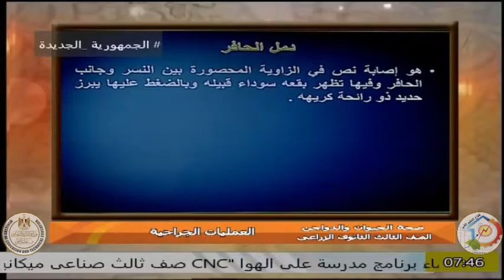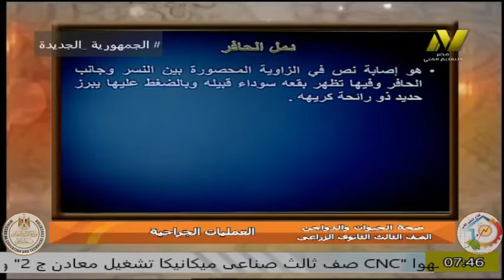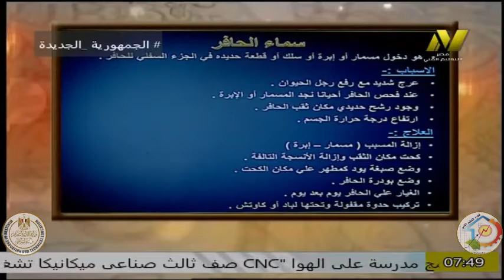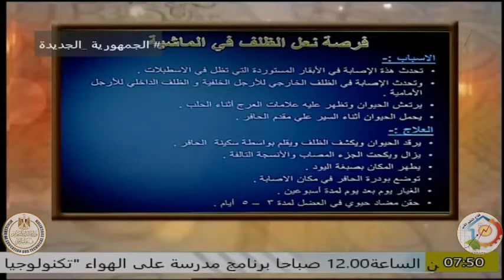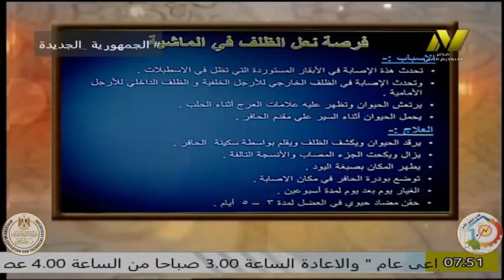الصف الثالث زراعى - مادة صحة الحيوان والدواجن - العمليات الجراحية -ا حسام الدين محمود